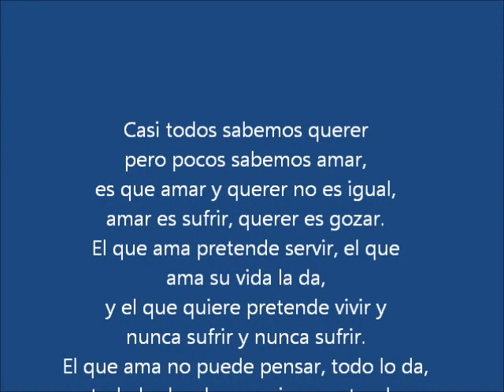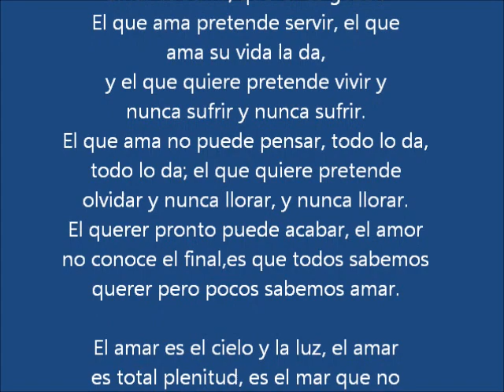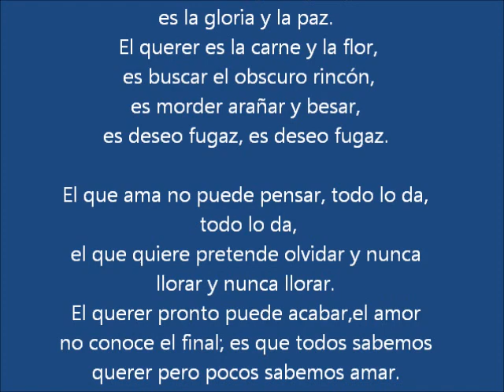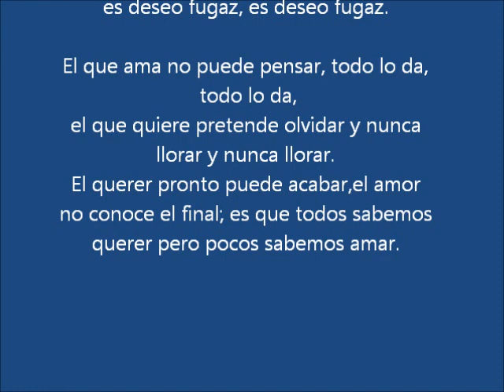"Amar y querer" por José José. Con lírica. Learn spanish by singing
Software para Prestamistas, abogados civiles, inversionistas o personas que venden a crédito.
Lyrics "AMAR Y QUERER" by Jose Jose

Casi todos sabemos querer
pero pocos sabemos amar,
es que amar y querer no es igual,
amar es sufrir, querer es gozar.
El que ama pretende servir, el que
ama su vida la da,
y el que quiere pretende vivir y
nunca sufrir y nunca sufrir.
El que ama no puede pensar, todo lo da,
todo lo da; el que quiere pretende
olvidar y nunca llorar, y nunca llorar.
El querer pronto puede acabar, el amor
no conoce el final,es que todos sabemos
querer pero pocos sabemos amar.

El amar es el cielo y la luz, el amar
es total plenitud, es el mar que no
tiene final es la gloria y la paz,
es la gloria y la paz.
El querer es la carne y la flor,
es buscar el obscuro rincón,
es morder arañar y besar,
es deseo fugaz, es deseo fugaz.

todo lo da,
el que quiere pretende olvidar y nunca
llorar y nunca llorar.